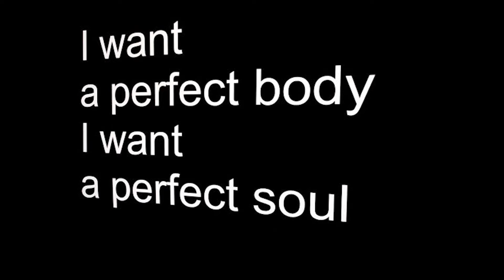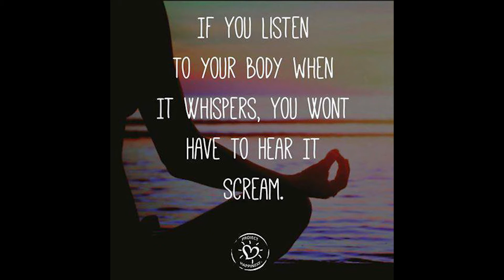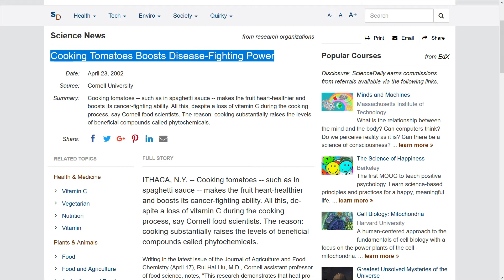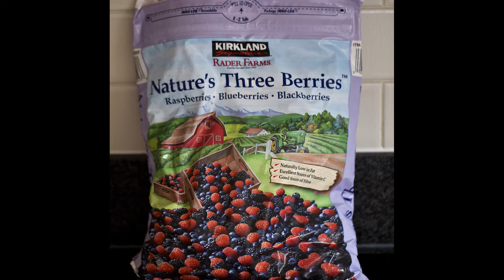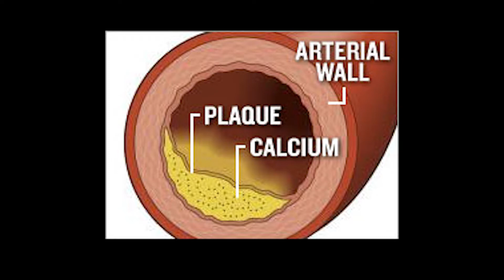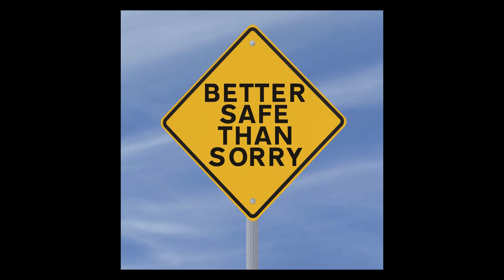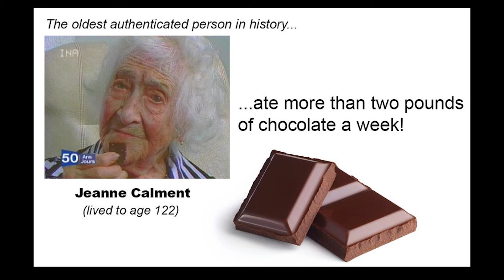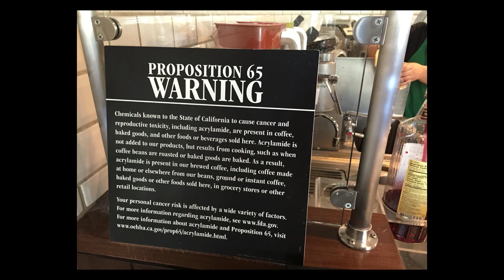My Basic Diet Advice For Health & Longevity